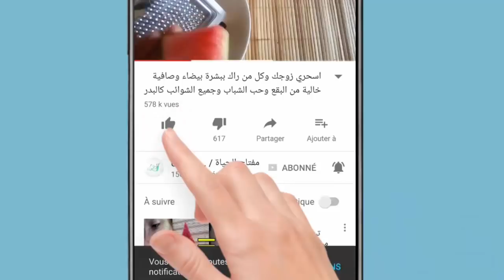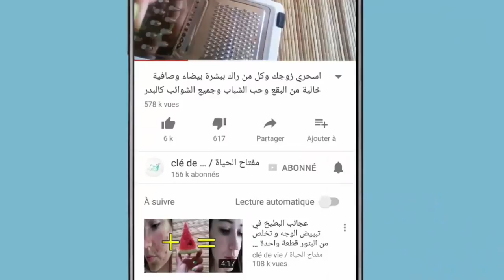اعتني بأروع جزء في جسم كل أنثى واجعليه يكبر يوما بعد يوم بلا تمارين ولا تعب